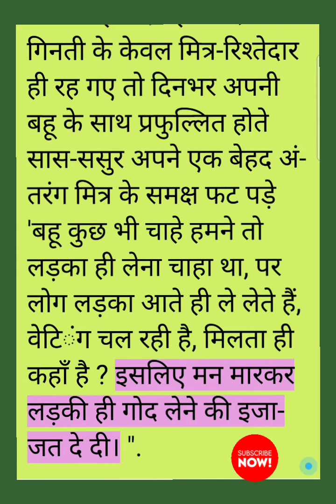रहस्य- ज्योति जैन की लघुकथाएँ